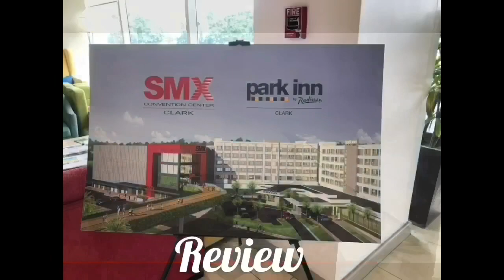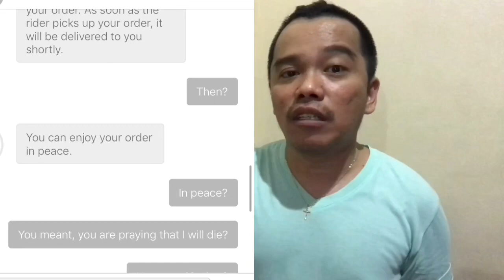Review: Grab Food or Food Panda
This video is my personal review about the food delivery applications-Grab Food and Food Panda based on my personal experience.